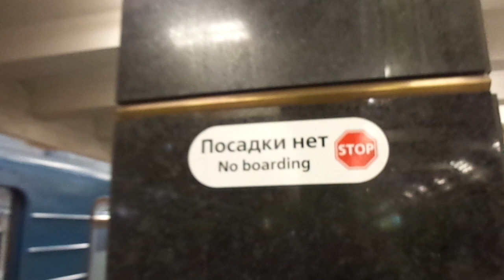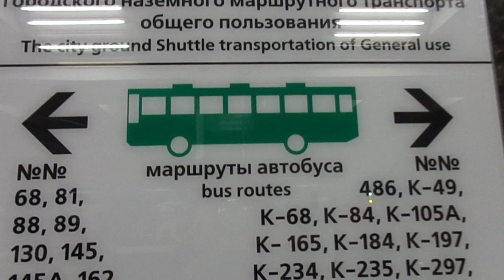Метропоезд Санкт-Петербурга 9-103: метровагон Ем-501, б. 6939 - 1 линия (08.03.19)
Метровагон Ем-501, бортовой 6939 следующий по 1 линии (Кировско-Выборгская).
Видео снято от ст. м. "Ленинский проспект" до ст. м. "Проспект Ветеранов".
Дата съемки: 8 марта, 2019, в 8:52.